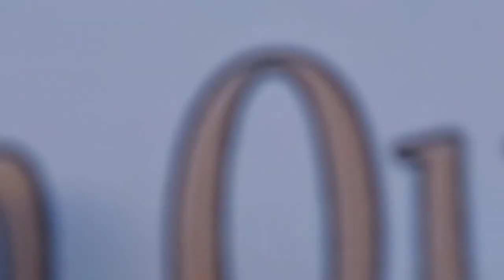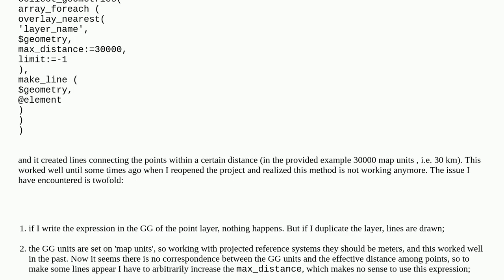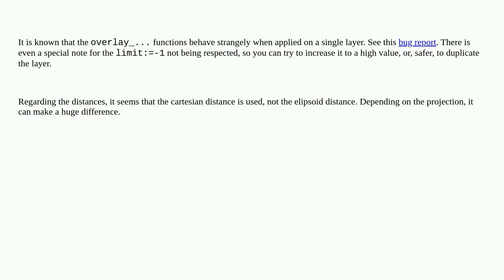Gis: QGIS - issues with Geometry Generator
QGIS - issues with Geometry Generator

A special thanks goes out to the community

  geometry-generator qgis